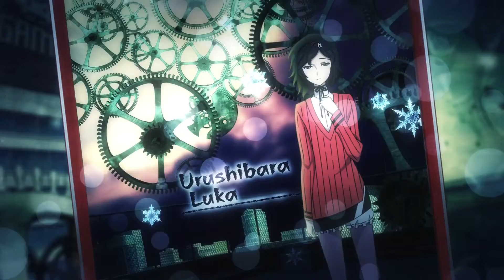STEINS;GATE 0 voice line- Luka Urushibara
Welcome to my stein gate channel